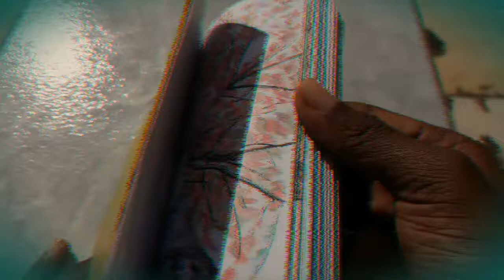Josh Levi drawing / "know better"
Music credit Intro: Next town down- bussdown

nome da música - know better

link do IG nos outros vídeos